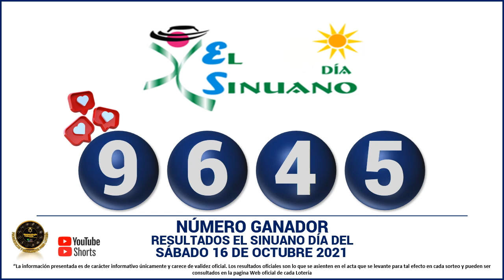Resultados del CHANCE DE LA TARDE del sábado 16 de octubre de 2021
Hola buenas tardes, te presentamos los resultados de las loterías y chances en Colombia, vamos con el Resultados del Chance Chances del día del sábado 16 de octubre de 2021.

Resultado chance SÁBADO 16 de octubre